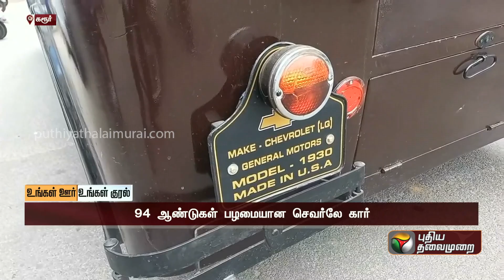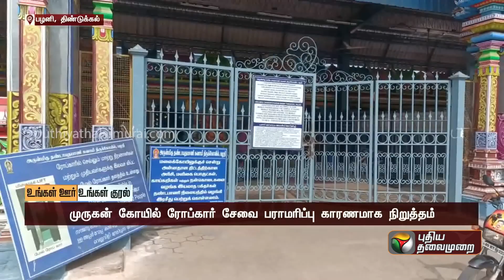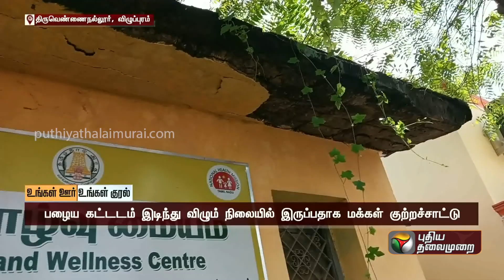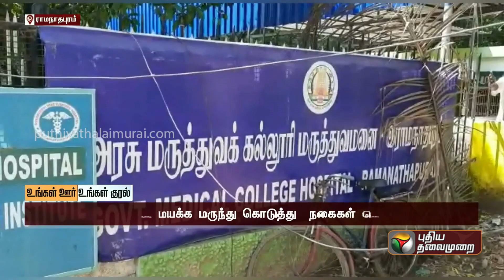அசந்த நேரம் பார்த்து பைக்கை திருடிய இளைஞர்கள் | உங்கள் ஊர் உங்கள் குரல் | Vaniyambadi | PTT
அசந்த நேரம் பார்த்து பைக்கை திருடிய இளைஞர்கள் | செய்திச் சுருக்கம்